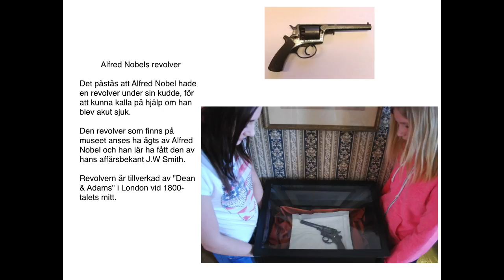Alfred Nobels revolver (swe)